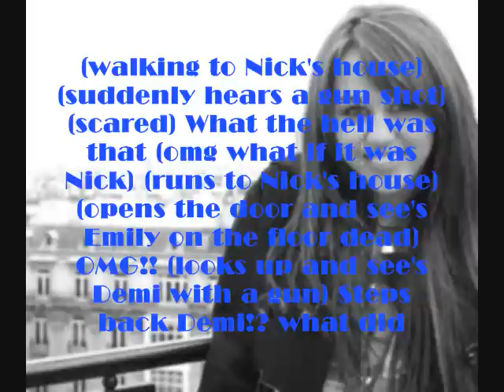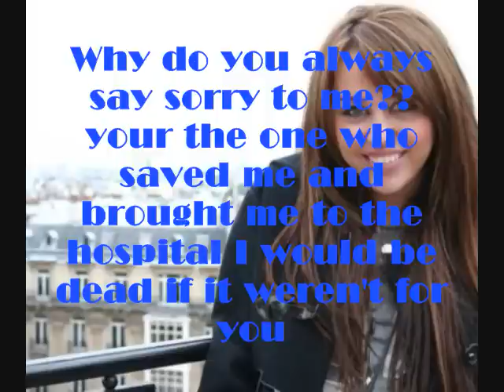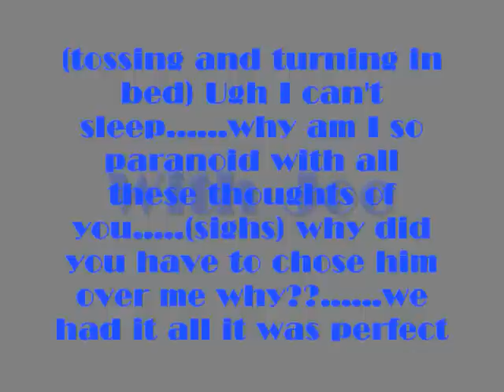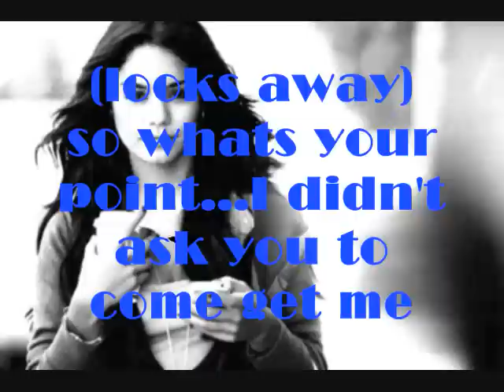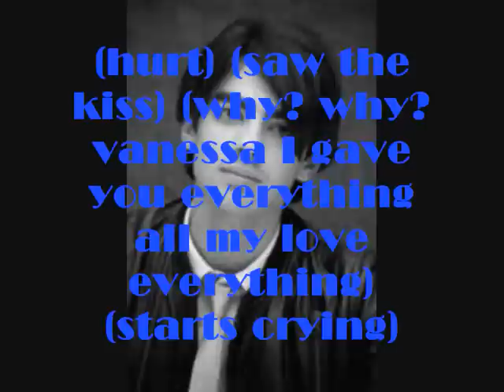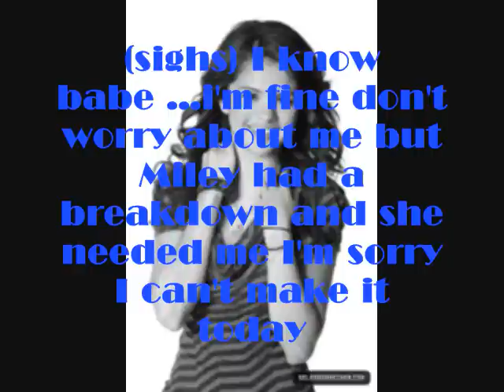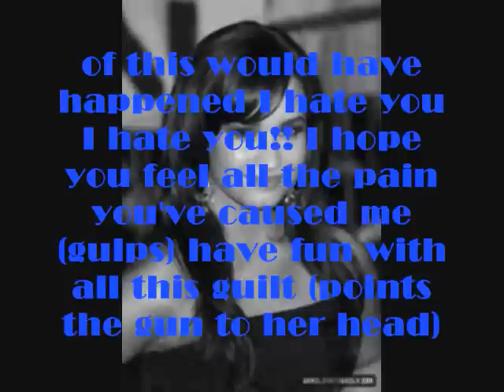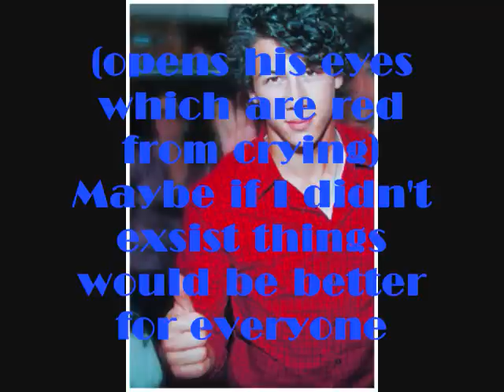Miss Independent Season 2 Ep.1 (A Taylena and Jonessa Story)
35 + COMMENTS FOR THE NEXT one CREDITS TO xoCherrySweetxo for making MY AMAZING INTRO GO SUB HER ND ADD HER SHES AWESOME!!!=D
OKAII guys the FIrst couple of eps are going to have Flash Backs which is tellin u wat happened 2 them in those 5 months
OKAII GUYS SO I HATE YT RIGHT NOW FOR BLOCKING THE MUSIC ND CUTTIN MY VID MY VID WAS ABOUT 9 MINS LONG ND IT CUT IT ALL THE WAY TO 1 MIN AND 47 SECONDS I TRIED UPLOADING AGEN BUT IT SAYS I HAVE A DUPLICATE MEANIN 2 SAME VIDS ND IF I DELETE THE FIRST ONE I'LL LOSE ALL MY COMMENTS WELL IF U REALLI WANT ME TO UPLOAD AGEN COMMENT IF NOT THEN WAIT UNTIL THE SECOND EP COMES OUT I'M JUST REALLI MAD AT YT FOR DOING THIS UGHHHH